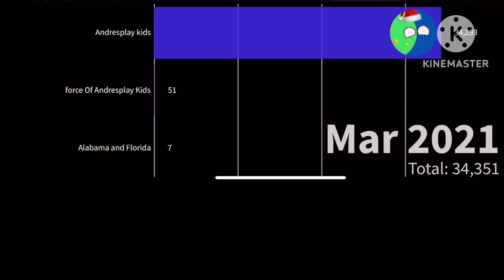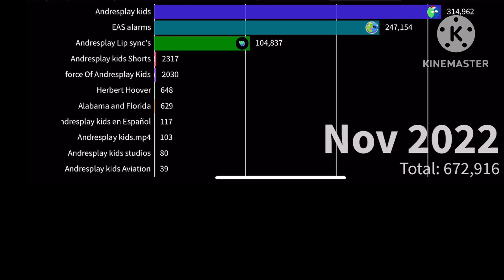All of my channels | View count History (Dec 2020-Dec 2022)￼